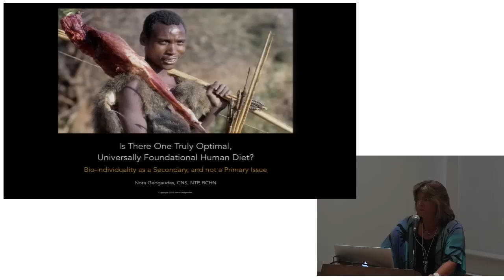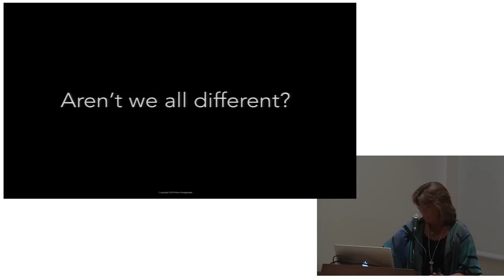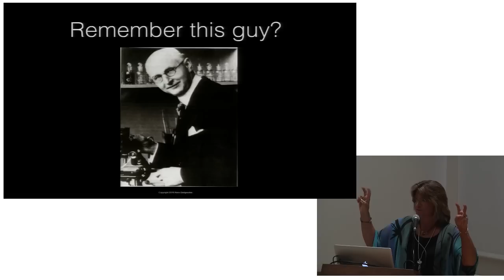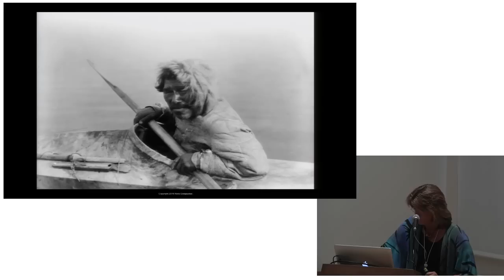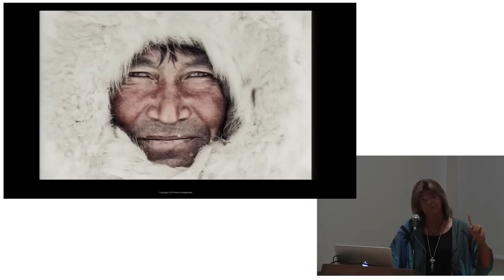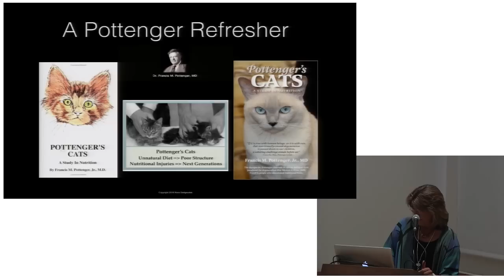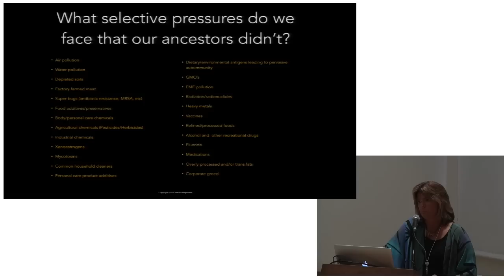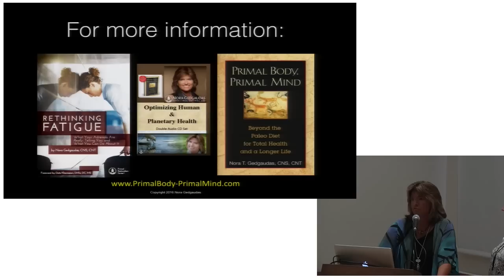AHS16 - Nora Gedgaudas - Is There One Universally Foundational Human Diet?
Is There One Truly Optimal, Universally Foundational Human Diet: Bio-individuality as a Secondary and not a Primary Issue
Nora Gedgaudas